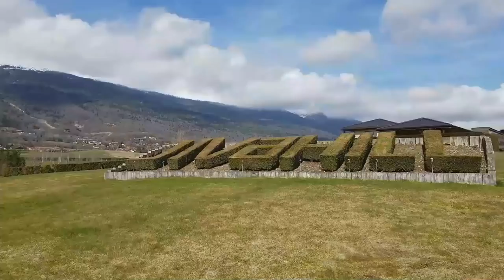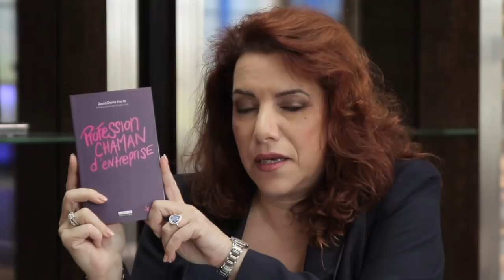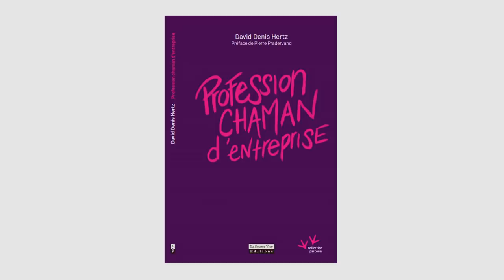Leader et Conscience ! (avec David Hertz)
Formidable interview de David Hertz, à l'occasion de son dernier roman "Profession Chaman d'Entreprise", qui évoque le management intuitif, le leadership conscient...

A PROPOS DU ROMAN "Profession Chaman d'Entreprise" : Ce livre est un plaidoyer original pour le développement de sa conscience holistique dans le domaine entrepreneurial comme dans la vie de tous les jours. Vous y découvrirez comment créer des ponts entre le visible et l’invisible en développant votre intuition au service de votre vie privée, mais aussi des équipes et des organisations. Un merveilleux roman nous apprenant que nous pouvons , nous-aussi, au quotidien, nous relier au subtil et être plus conscient du champ d’informations qui nous parvient et ainsi révéler les dynamiques cachées.

SYNOPSIS : Le personnage principal, François, est consultant dans un cabinet international. Sa quête de développement personnel, son intuition et son ouverture aux mondes invisibles l’amènent à transformer sa pratique du conseil aux entreprises en un art qui allie spiritualité et business. Des forces extérieures le guident dans sa recherche. Ses épreuves initiatiques lui permettent de vivre son mythe personnel.

A PROPOS DE L'AUTEUR : David Denis Hertz est détenteur d’une licence en sciences commerciales et industrielles et Master Coach certifié. Sa société, Wakan, forme des coaches professionnels. Il intervient auprès d’entreprises internationales et des particuliers. Passionné de développement de conscience, il crée des ponts entre l’intangible de l’esprit et le concret de l’existence.

A PROPOS DE WAKAN : "Nous ouvrons un chemin reliant l'invisible et l'intangible de l'esprit au concret de la vie professionnelle et privée. Nous intégrons éveil, développement de conscience et défis quotidiens. Nous plaçons la quête de sens au cœur d'une démarche expérientielle. Nous nous adressons aux entreprises et organisations comme aux individus. Nous sommes inspirés par «WAKAN» terme tiré de la langue Lakota signifiant: "sacré" dans le sens "qui inspire le respect absolu par sa haute valeur"..

Main Media : Club du Livre via Reportage Suisse Romande @ReportageSuisseRomande
Participation :  Valeur Suisse Institut via Eva Cazan
Interviewer : Manuela Nathan @manuela.nathan
Maquillage : Make-upNatural (Amélie Christiaen)
Coiffure (de Manuela) : Damien&Co  @damiendamienandco_coiffure
Partenaire principal : Wakan

Lieu : Hotel Jiva Hill Resort (Le Crozet), Relais événement Club du Livre du 18 avril 2018, Facebook